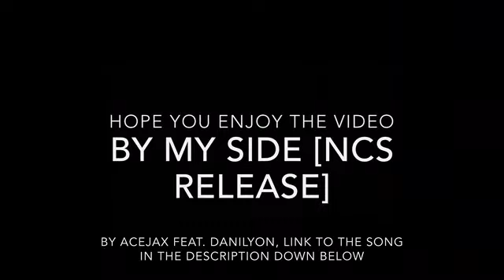The End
R.I.P Chapter 1 it will be missed, Season 1 Chapter 2 video will be coming out this Saturday so be ready.